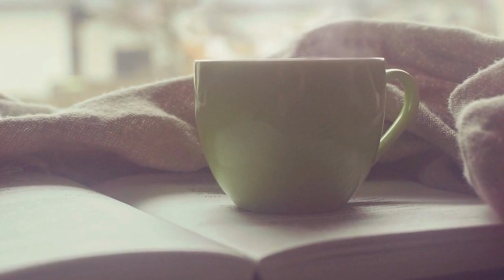Coffee shop lo fi loop ambient music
You're sitting at a coffee shop, a warm mug of coffee on your right, as you open your computer to start your work.
This 4 min track can be looped as many times as u want for optimum concentration.